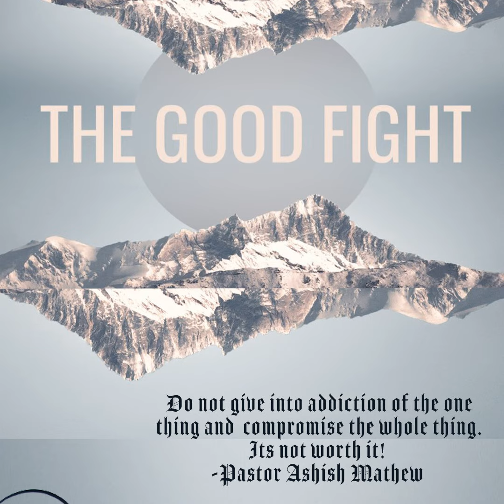The Good Fight - Pastor Ashish Mathew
Welcome CoFam! Join us today as Pastor Ashish Mathew brings in the word.

To support this ministry and help us continue to reach people all around the world